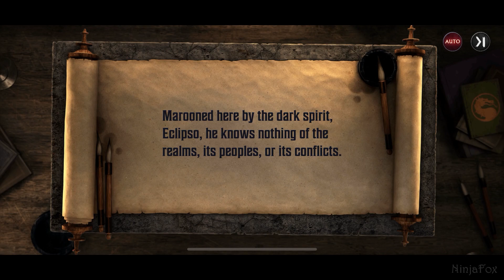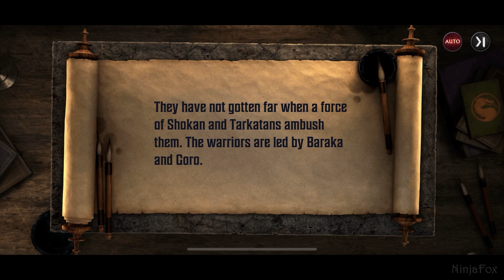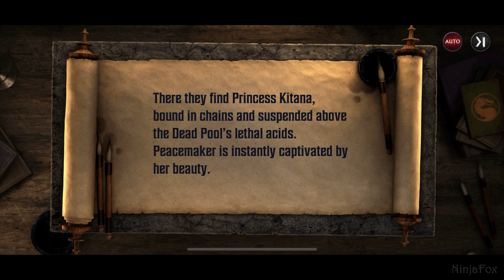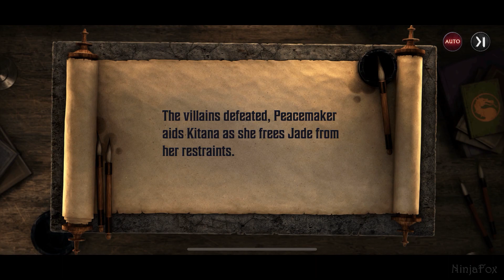MORTAL KOMBAT: ONSLAUGHT - PEACEMAKER: PEACE OUT ✪ FULL STORY / ALL CUTSCENES 【1080p | 60fps】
In this video I show the cutscenes of Peacemaker: Peace Out in the newest Mortal Kombat mobile game, Mortal Kombat: Onslaught!